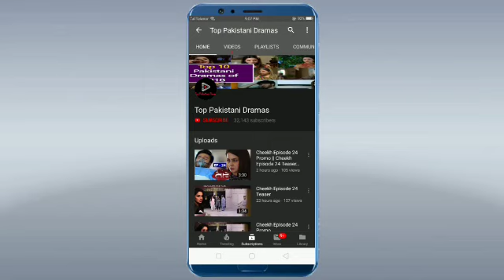Yariyaan Episode 21 Promo || Yariyaan Episode 21 & 22 Teaser || Top Pakistani Dramas